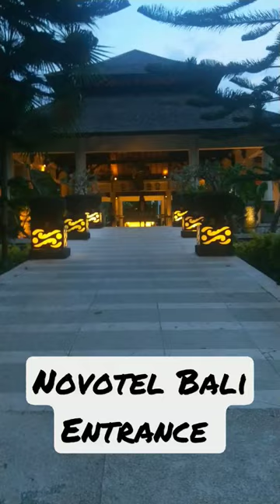Novotel Bali Nusa Dua Entrance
Novotel Bali Nusa Dua Hotel